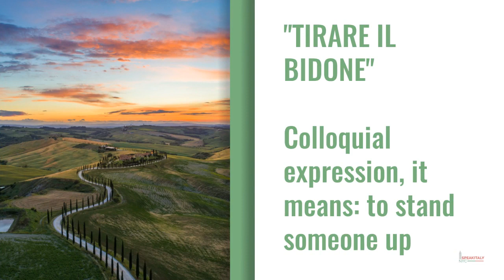Pillole di Italiano - Expressions: Tirare il Bidone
Ready to learn Italian? Come to Speakitaly NYC - The Most Vibrant Italian Center in New York City.
Vi aspettiamo!